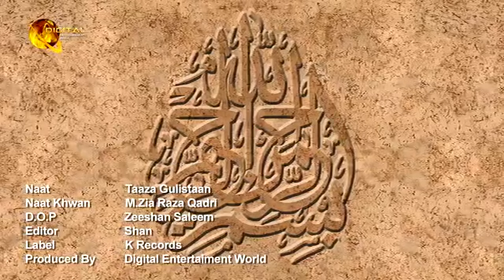Taaza Gulistaan | Naat | M Zia Raza Qadri | HD Video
Naat: Taaza Gulistaan
Naatkhwan:  M Zia Raza Qadri
Production: Digital Entertainment World